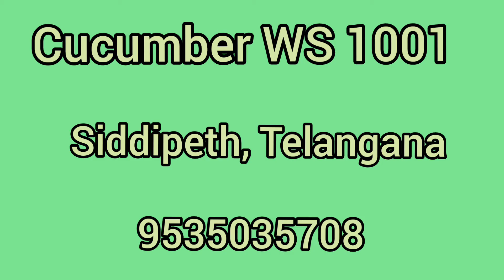Cucumber WS 1001, Siddipet, Telangana, May 2022